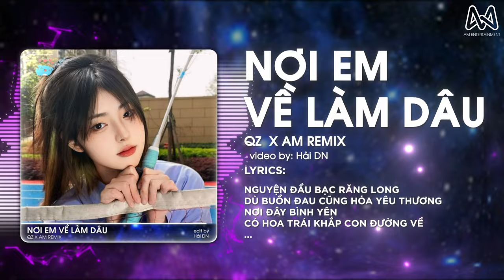NƠI EM VỀ LÀM DÂU REMIX - QZ x AM REMIX - ANH MANG CAU TRẦU, RƯỚC NÀNG VỀ HẠNH PHÚC TRĂM NĂM REMIX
DJ AM OFFICIAL là kênh chọn lọc những ca khúc nhạc trẻ mới nhất,hay nhất và được yêu thích nhất hiện tại.Kênh chuyên mix lại các ca khúc nhạc trẻ hot tik tok dưới dạng EDM , Remix , Deephouse ...
Cảm ơn mọi người đã nghe nhạc ủng hộ DJ AM OFFICIAL!!!

© Bản quyền video thuộc về DJ AM OFFICIAL
© Copyright by DJ AM OFFICIAL - AM Entertainment  ☞ Do not Reup